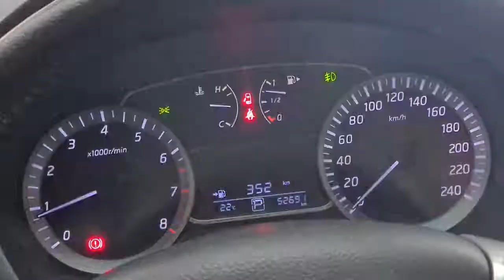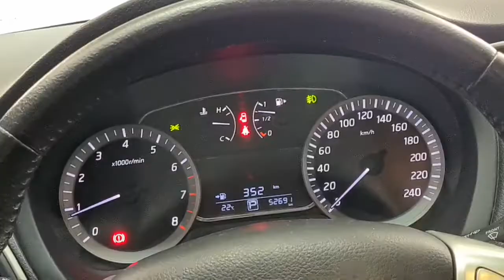Nissan Sentra 2.0 CVT Flex 2015 único dono baixo km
Daniel Anderson
Loja: 4F Motors
Estamos localizados:
R. Tijuco Preto n ° 734 Tatuapé SP
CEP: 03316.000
 07 minutos Metro Tatuapé